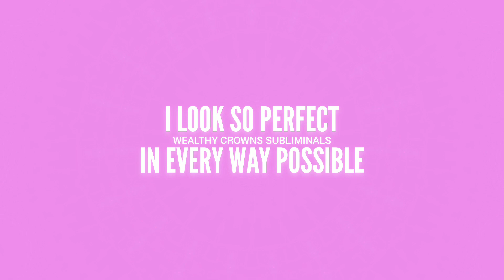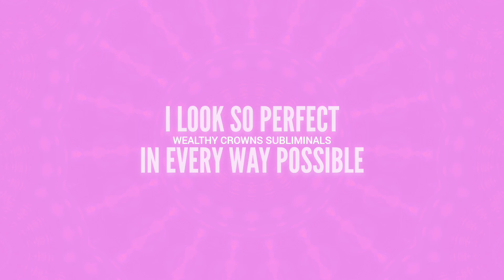(requested) Have huge, round eyes ☆ Unisex subliminal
REQUESTED

I ONLY ACCEPT PAID CUSTOM REQUESTS